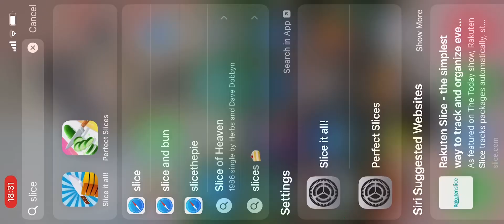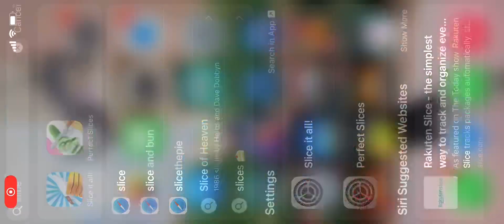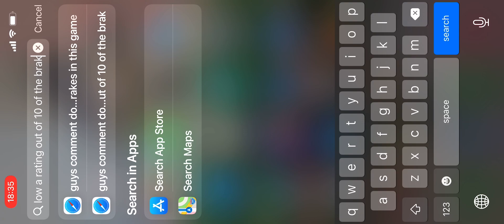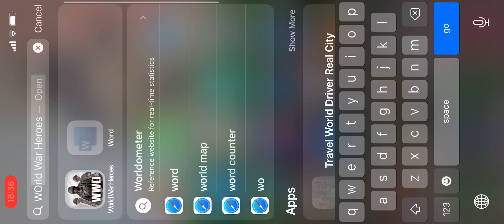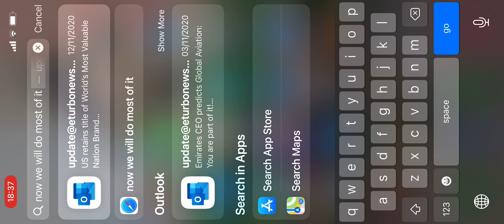Flying a plane part 2